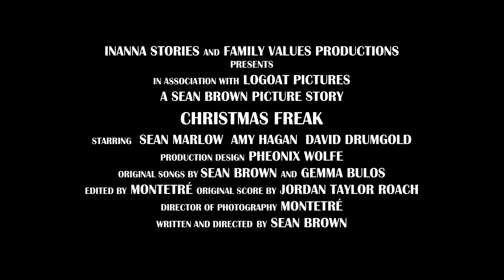Christmas Freak Official Trailer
What if it was Xmas every day? It is for Rudy. And that’s the problem. Rudy is a Xmas Freak. Rudy and his little dog Prancer celebrate Xmas every day. For Rudy, there is only Xmas. He thinks keeping Xmas alive all year is really really cool. But is it? Rudy has no friends. And he wants friends. Rudy wants more than anything for people to like him. When his co-worker Clarice reveals her secret crush on Rudy, he doesn’t know how to handle it and pushes her away. But with the help of his hilarious and sassy guardian angel, Rudy learns that if he wants to be cool, he just has to be himself. And to be himself he must discover why Xmas is so important to him.